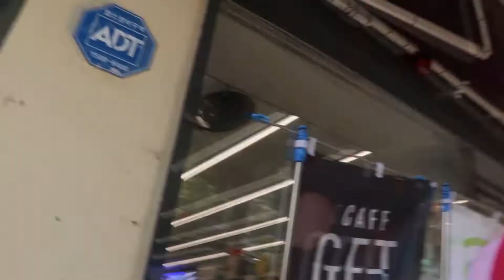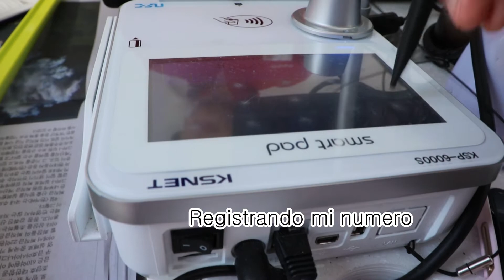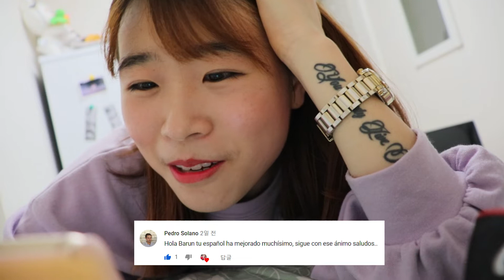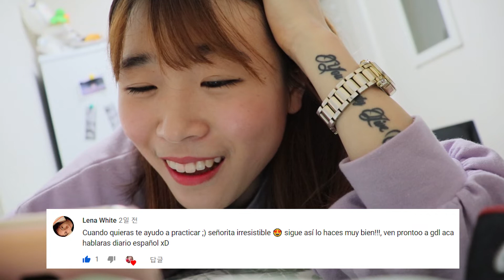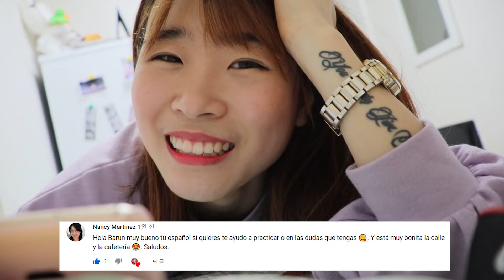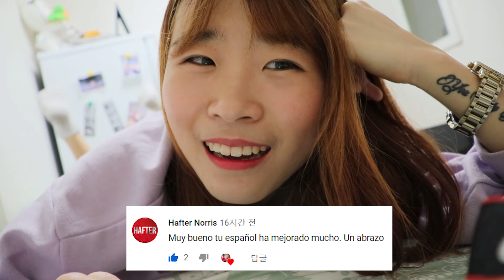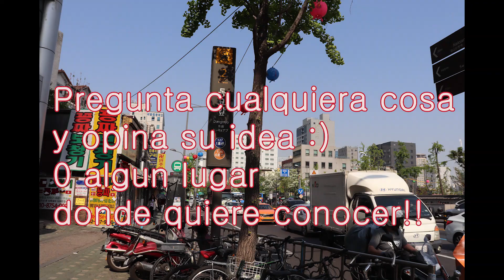No quieres visitar a DAISO en corea? Vamos con Ellie!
Hola amigos!
Gracias por venir aquí para ver mi vídeo 😍😍

Perdón!!
No pude poner los subtítulos hasta el último!!
Tarda mucho tiempo de lo que me imaginaba..

Cuando me acostumbro más,  trataré poner todo😚

SIN FALTA!!!

gracissss❤

안녕하세요 여러분 엘리입니다!
이번 영상은 자막을 한 번 넣어봤어요 ㅎㅎㅎ
그런데 뒷 부분은 넣지 못했어요 ㅠㅠ...
이 자막도 영어로 넣을까, 한국어로 넣을까 고민하다가 한국어로
넣은 건데 생각보다 시간이 너무 많이 걸리더라구요..

제가 좀 더 익숙해진다면..!
꼭 다 넣어보겠습니다 ㅎㅎㅎ

날카로운 지적, 영상 좋은 점, 개선점 등 전부 댓글로 알려주세요!